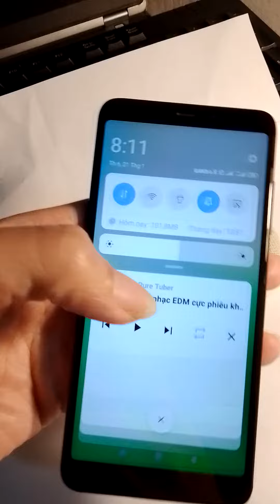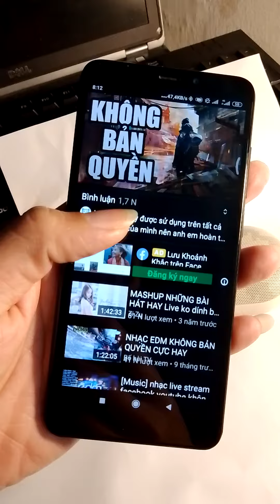GIẢI TRÍ - Test loa hình quả trứng Bluetooth của hãng realme, nghe nhạc rất thích.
Realme Pocket Speaker